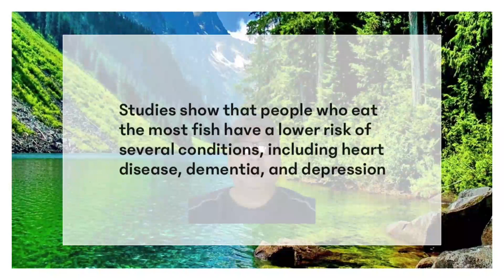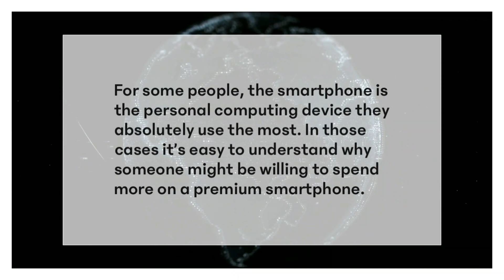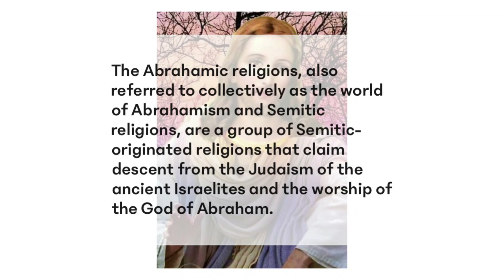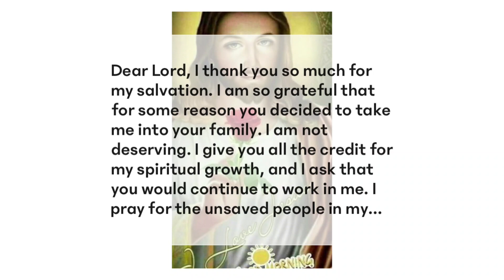Permissive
allowing or characterized by great or excessive freedom of behavior.